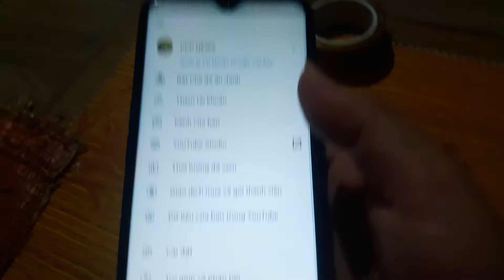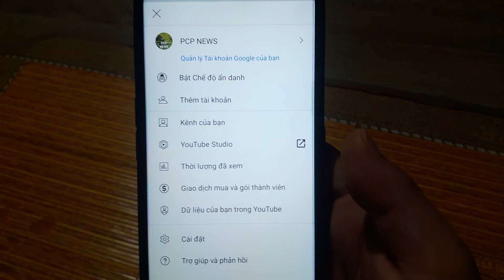mã mua hàng ạ. ae nhớ đăng ký kênh mới nhé.